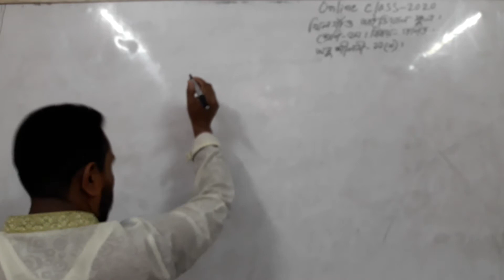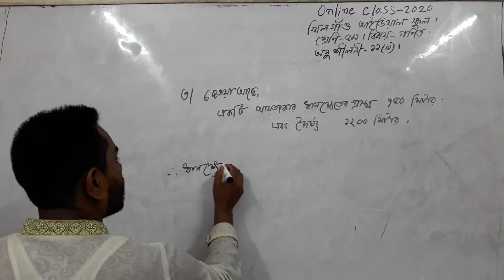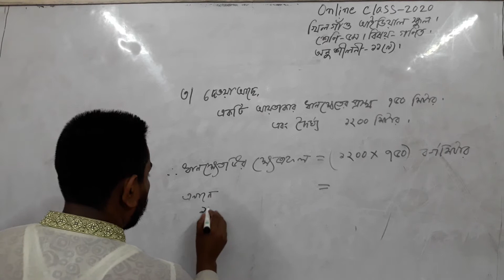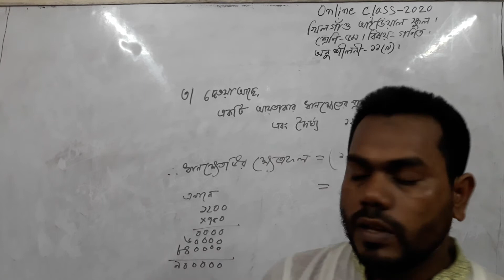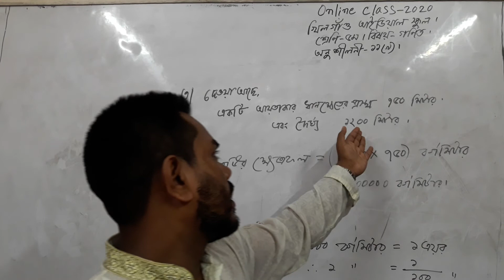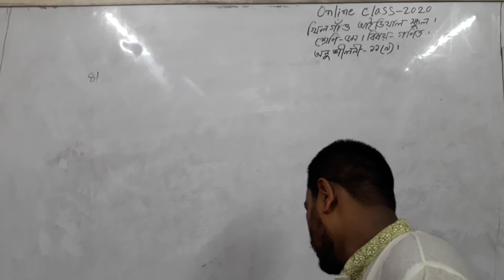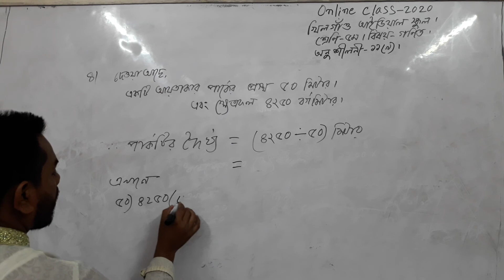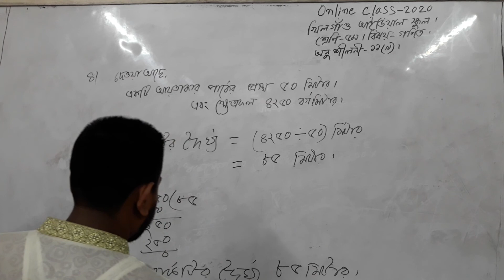৫ম শ্রেণি, গনিত, অনুশীলনী ১১ (খ)